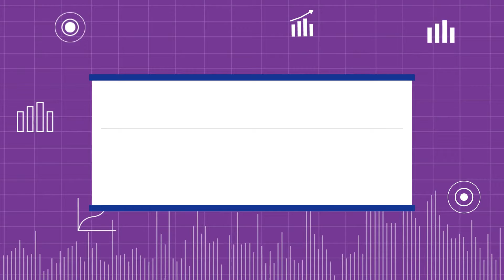Does The 8-Week Hold Rule Apply During A Market Correction?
With the market volatility we've been seeing, it's important to take profits sooner than later.

MarketSmith India has been helping people invest smarter results by providing exclusive stock lists, investing data, stock market research, education and the latest financial and business news to help investors make more money in the stock market.